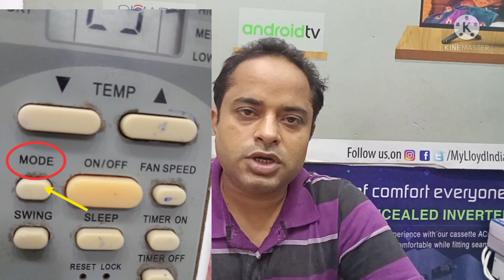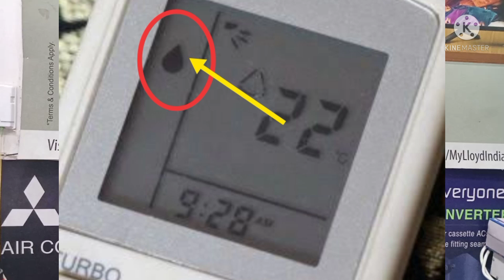How to operate ac remote in rainy season।। ac function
Hello friends thanku for watching our channel.our motive to give you best knowladge of Air conditioner.

In this video we are telling how you can operate ac remote in rainy season.

thanku